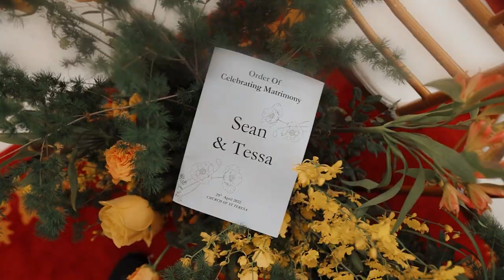Sean & Tessa Express Highlights // Directed by Founding Director Yang